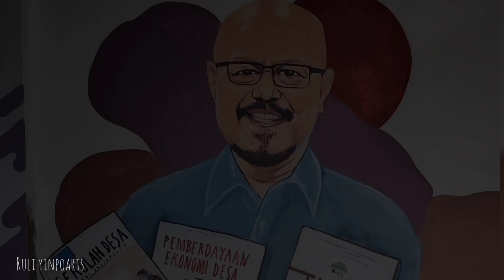mural kick andy | sketsa lampung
Kick Andy adalah sebuah acara gelar wicara di MetroTV yang dipandu oleh Andy F. Noya.

kali ini komunitas sketsa lampung ngemural wajah bng Andy di pasar Yosomulyo pelangi (payungi) metro lampung

folow juga ya aun saya